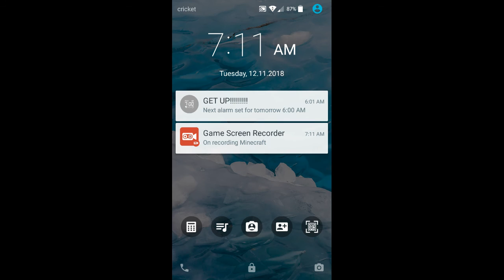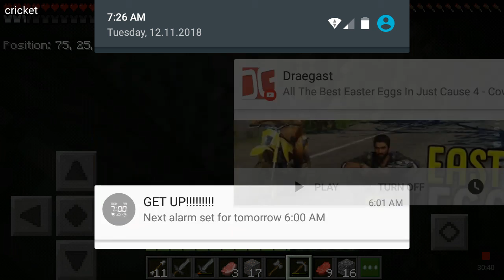DragonCraft ep. 3